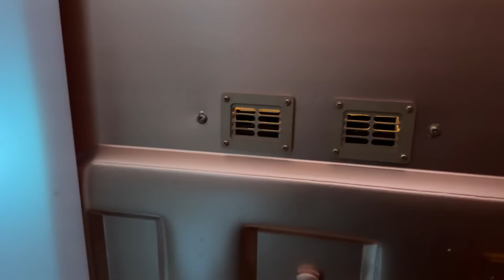NEW Luisaviaroma Store Tour, Barneys Pop Up & BLING! Luxury Shopping Vlog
Today we have another luxury shopping vlog, but this time I'm taking to you the new Luisaviaroma store in NYC (we also get a fabulous tour - THANK YOU JON!!), the Barney's pop up and to see some INCREDIBLE jewels at Greg Yuna. As usual, my wishlist has not been added to with items from this luxury shopping vlog - I try on pieces from Khaite, Mugler, Nili Lotan and there's lots of newer designers featured too...ENJOY!

5. Navette Pochette - (navy) (green/lime)
10. Magda Butrym Heels - (on sale!)
13. Philip Lim Tote Black
15. Christopher John Rogers Shirt
18. Philip Lim Beige Tote
19. Philip Lim NY Tank - (white) (black)
21. Crystal ‘stained glass window’ jacket